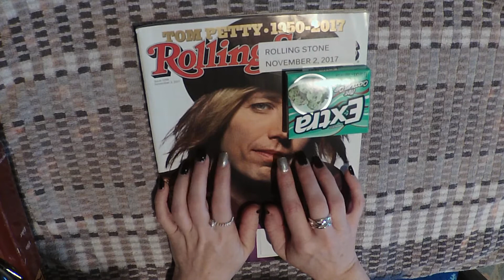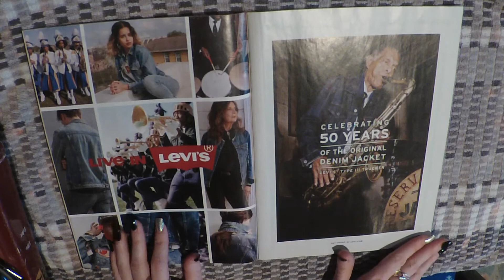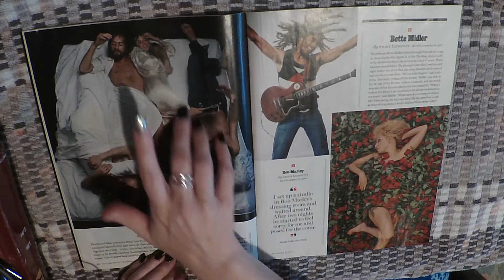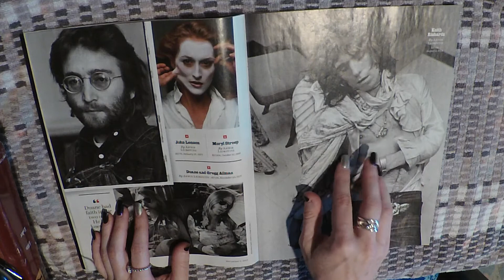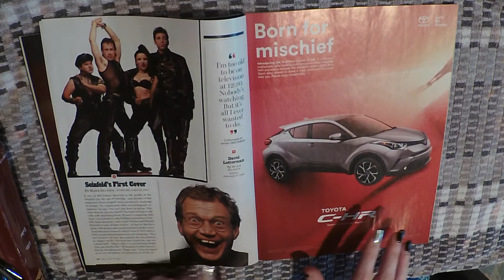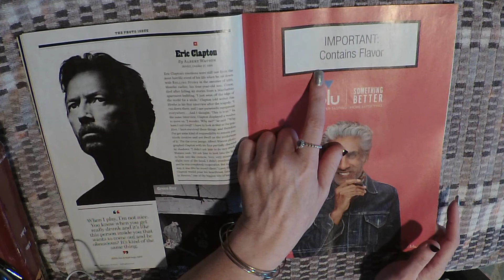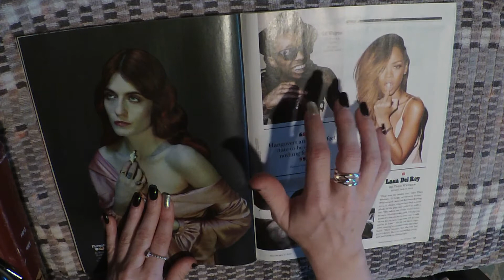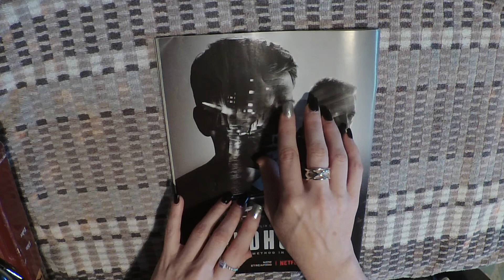ASMR Kanye, Eminem, Prince Magazine Flip Through with Juicy Gum Chewing and Popping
This is the November 2, 2017 issue of Rolling Stone.  It is filled with tons of iconic photos from past issues.